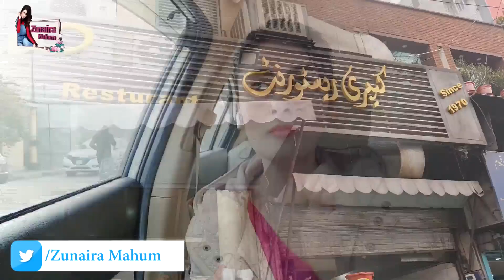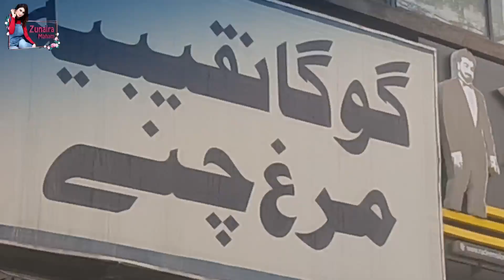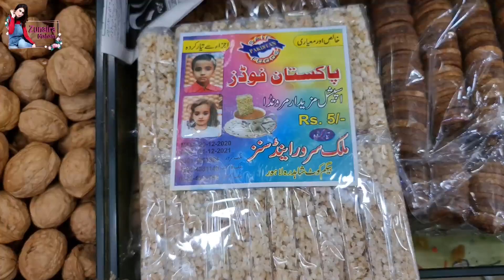Dry Fruits Wholesale Market In Lahore Near Railway Station | Lahore City Vlog With Zunaira Maham